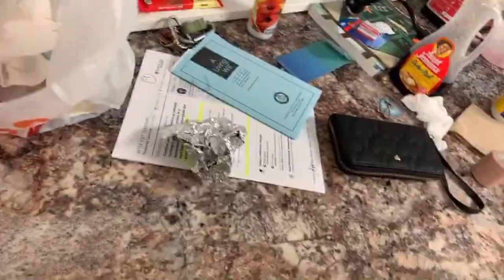BUILDING YOUR YARD (PROGRAM) FROM SCRATCH 1